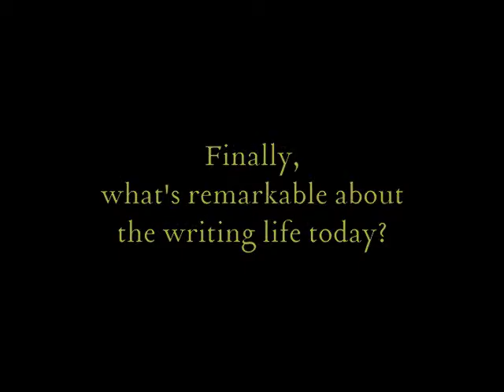Roger Rosenblatt on Writing